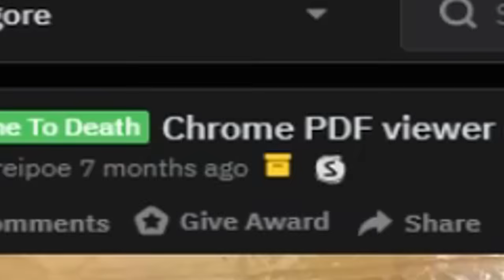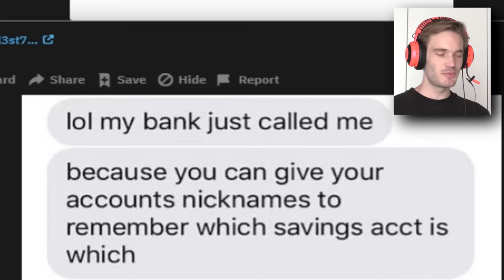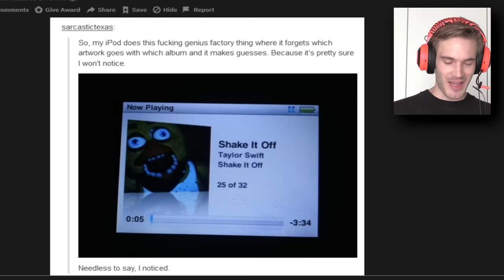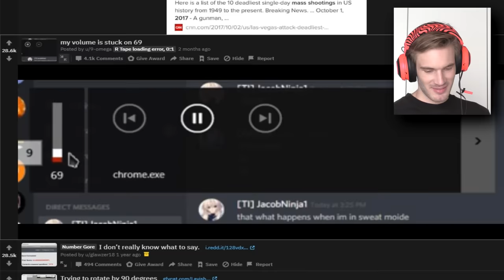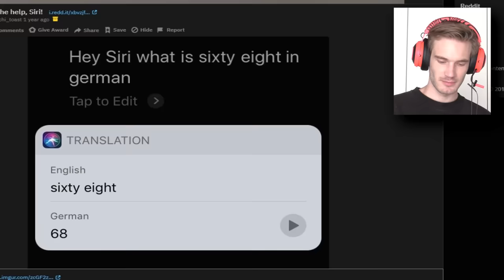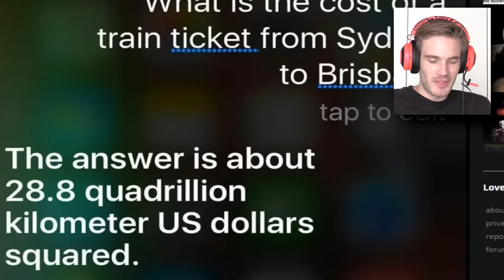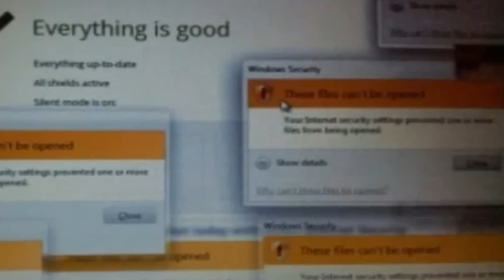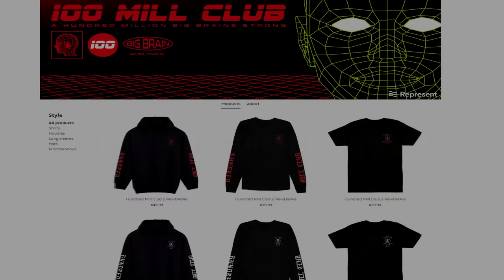Rip Ohio /r/softwaregore #48 [REDDIT REVIEW]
100 CLUB MERCH OUT NOW! (Thank you) (▰˘◡˘▰)

:::::::My Stores::::::::
TSUKI: